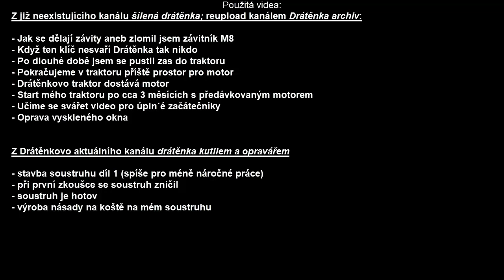Šílená drátěnka - vochutnávka (sestřih z videí)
Jedná se o sestřih Drátěnkovo videí, nejlepších momentů a vtipných situací. Sestřih je spojením mnoha videí od kutila Drátěnky.
Video slouží pouze pro pobavení.